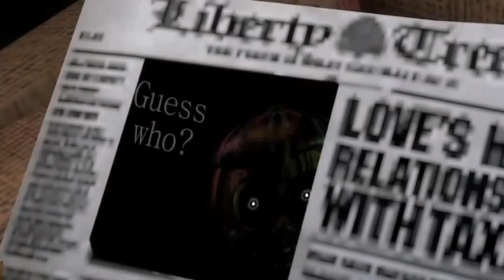[SFM/FNAF] LA NOTTE DELLA BATTAGLIA! (Father Ferguson) DOPPIAGGIO ITA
(Capirete già chi è se mi seguite spesso..)